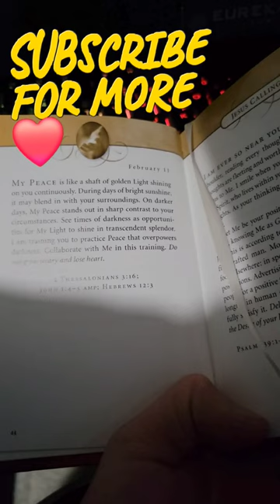Jesus Calling Feb 11th Devotional arcticvette arcticvettefamily #family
This is a Devotional book by Sarah Young, read by us. These are not the exact words of God from the Bible. However, this book brought me closer to God and I'm praying that it'll do the same for you. The best place to begin is in prayer, the word of God (found in the Bible, a King James Version or an English Standard Version). Break free from the chains of religion to become a fully devoted follower of Jesus Christ! God Bless Y'all! God Bless!